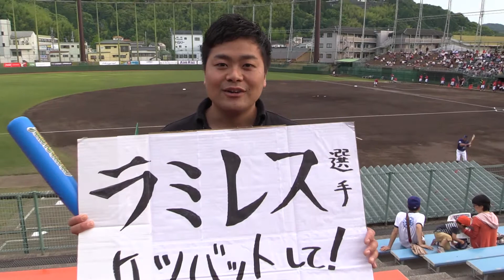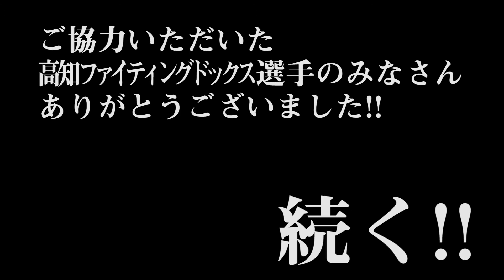【マニーラミレスを目指して】高知ファイティングドッグスの選手によるケツバット祭り｜road to hit hip by Manny Ramírez in Kochi, Japan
【6月25日単独ライブ動画企画】
マニーラミレス選手にケツバットをしてもらうため
高知ファイティングドッグスの試合観戦に行ってきました。
例に漏れずたくさんの選手にケツバットされている
スッキリ動画です。

感想をツイートしてください♪

【熱燗ドラゴンフェイスブックへいいねどうぞ♪】

【熱燗ドラゴン単独ライブ予約受付中♪】